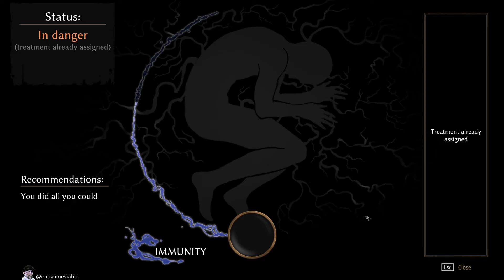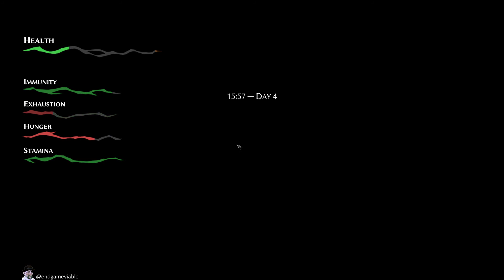Pathologic 2, Pt 21 - Interrogating a Suspect (Game 2 Day 4)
Capella, Lara and Rubin at the theater, Alexander Saburov captures a Suspect, Sticky knows where to get a toolkit.